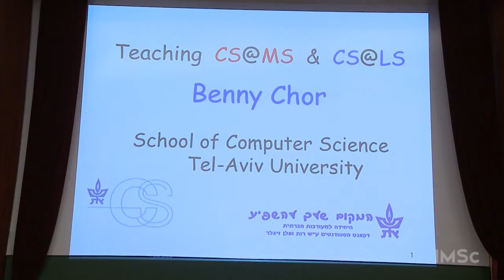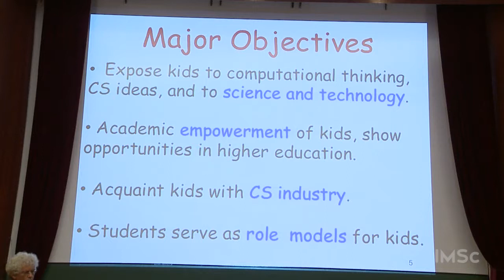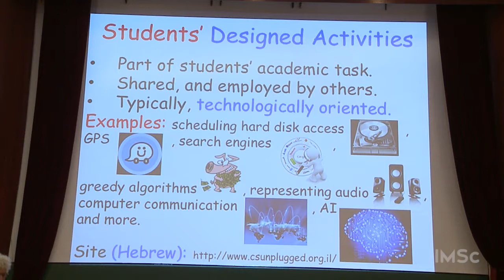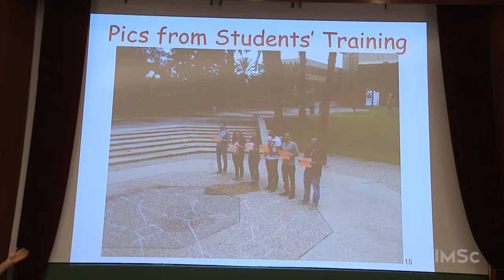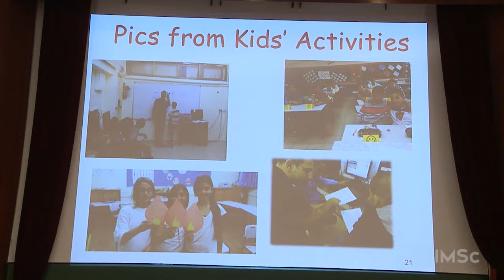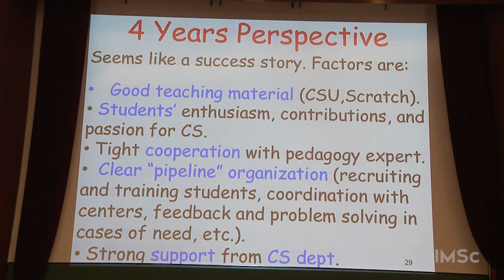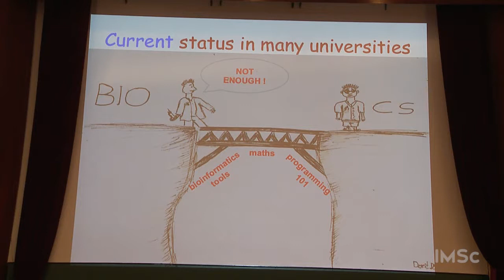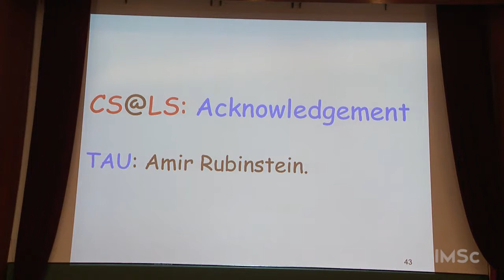Teaching Computer Science and Computational Thinking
In the first part of this talk, we describe our experience in teaching computer science "in the community". We train 3rd year CS students from Tel-Aviv University, who in turn hold weekly meetings with middle school kids in communities of low socio-economic status in the greater Tel-Aviv area. The students teach activities from "Computer Science Unplugged", as well as activities designed by the students themselves. In addition, and following popular demand, part of these meetings are devoted to introductory programming, typically using Scratch. Each group also visits a start up company in Tel Aviv. Last but not least, in addition to scientific and computational thinking, the kids are exposed to the fun and excitement of CS. From our experience, both the kids and the students benefit from the scientific as well as the social aspects of this ongoing interaction.
In the second part of this talk, we join the increasing call to take computational education of life science students a step further, beyond teaching mere programming and employing existing software tools. We describe a new course we developed, enriching the curriculum of life science students with abstract, algorithmic, and logical thinking, and exposing them to the computational culture.
The CS@MS project was done jointly (over many years) with Shimon Schocken, Assaf Zaritsky, Noga Levy-Oron, Didi Amar and Yasmin Denenberg. The CS@LS project is joint work with Amir Rubinstein.